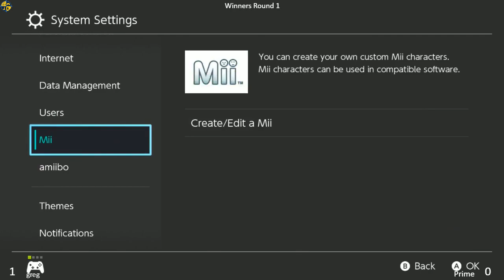Ultimate Winter 2019 #2 - Greg (Lucina) v. Juice (Lucina) - ULT Singles Winners Round 1